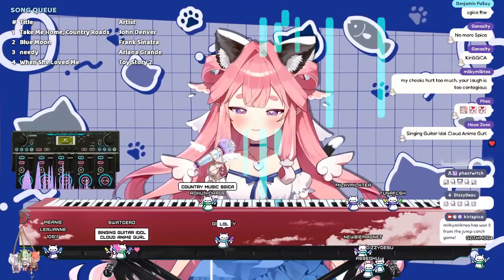SGICA [Kirispica] [V-Dere]